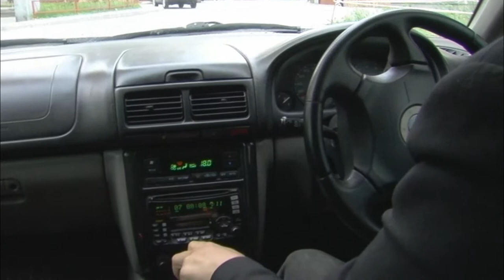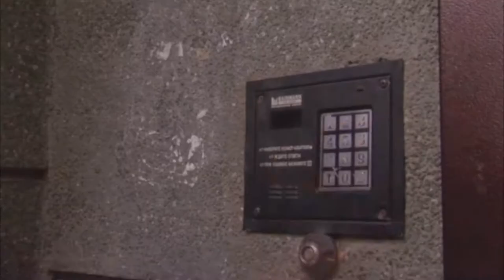КАК Я ИГРАЛ В КИНО:) Съёмки 2010 г.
Отрывок (начало) фильма "Зановорождённый" Режиссер Алексей Иванов. По мотивам произведения Кобо Абэ "Женщина в песках" ... В главной роли Роман Титов, его же и песни. Это видео мне дорого не моей актёрской игрой. ("Бригада" отдыхает))) Конечно я был не такой, а почти такой) Это мой любимый черный Форик, и моя любимая квартира на Нарымской, мой лифт в ярких пятнышках, мой медный будда, моя каска, моя Сказка ... Я уже никогда не буду таким и не вернусь туда ... Даже если сильно захочу!  Эти кадры уносят меня в тот момент моей жизни, когда многое еще впереди, любовь не прожита, ошибки не сделаны ... полную версию фильма можно посмотреть ВК